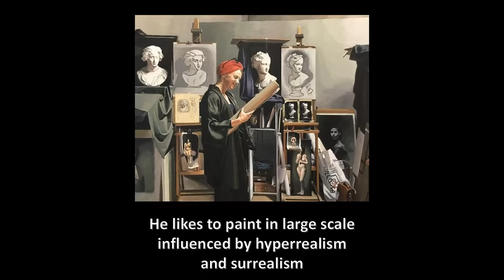Tedi Lena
Discover Tedi Lena, a 22-year-old Deaf young, a new painting talent in the UK